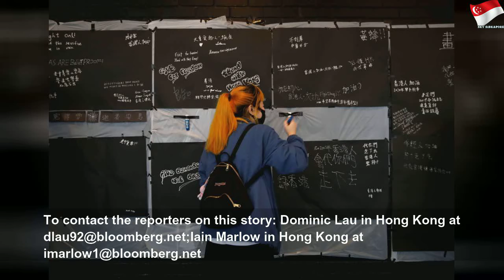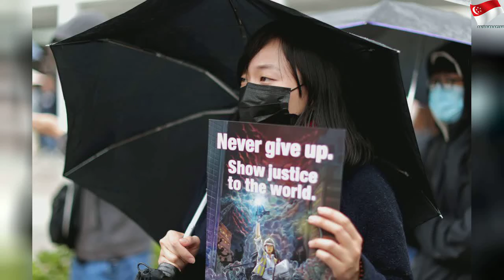Paper: Murder suspect in case behind HK protests to surrender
Paper: Murder suspect in case behind HK protests to surrender | High Thing
The suspect in a Taiwan murder case that sparked Hong Kong’s biggest political crisis in decades is willing to turn himself in to Taiwanese authorities, a Hong Kong newspaper reported.